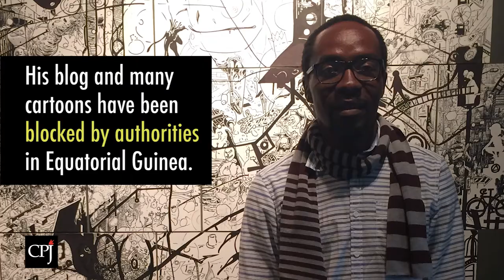Cartoonists Rally to Support Ramón Nsé Esono Ebalé Jailed in Equatorial Guinea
Cartoonist and blogger Ramón Nsé Esono Ebalé has been jailed in Equatorial Guinea since September 16, 2017. Many of his drawings and posts were critical of the government and President Teodoro Obiang Nguema Mbasogo. Now, cartoonists and artists from around the world are joining to show support for Ebalé with drawings using the hashtag FreeNseRamon.

Cartooning is not a crime. Equatorial Guinea must release Ebalé.